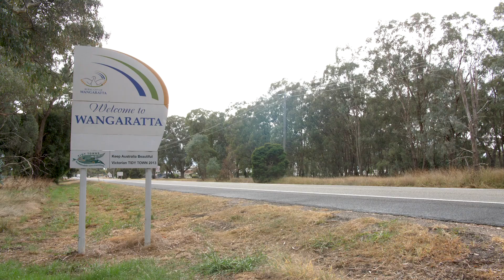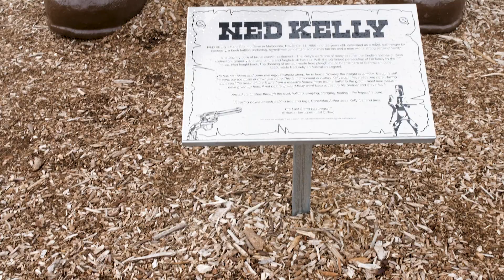In Kelly Country | Ground Mount Solar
In Kelly Country is a short film on the beauty of regional Victoria, specifically Wangaratta in Australia. Proving that residential or commercial properties should invest in renewable energy on their sites to reduce their carbon footprint.

Solargain has brought a 20kw Solar Installation to this farm property.

The film's concept is to show what a sustainable property looks like and how beautifully the green energy decision fits with the farm and surrounding landscape. In their case, the green energy offset the potential earnings from rearing stock on that strip of grass.

Proudly Supported by: Clenergy Australia, Fronius Australia & Jinko Solar Australia
Directed by: Matt Gye - Brand Kinetics | Executive Producer: Samir Jacob